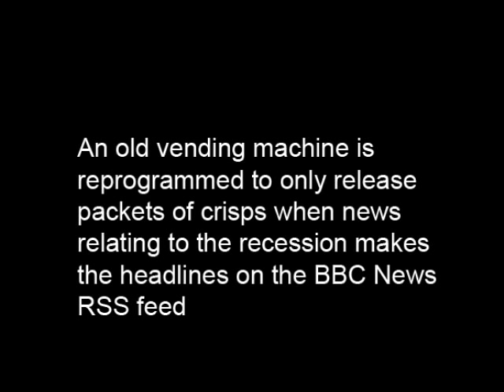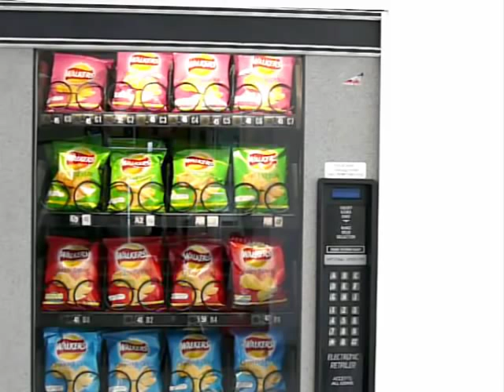Vending Machine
Ellie Harrison - April 2009

Film documenting an installation at the Viewpoint Gallery, Plymouth College of Art, which resulted from my period as artist in residence at the college in 2009.

An old vending machine is reprogrammed to only release packets of crisps when news relating to the recession makes the headlines on the BBC News RSS feed